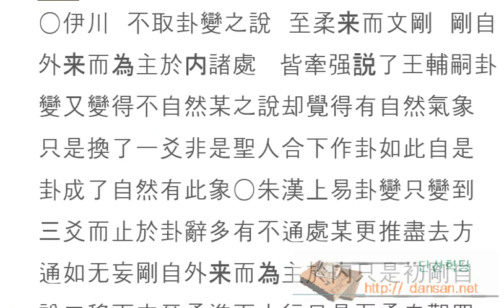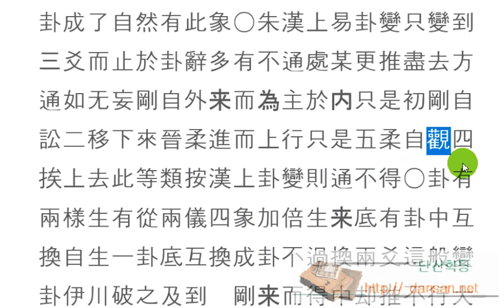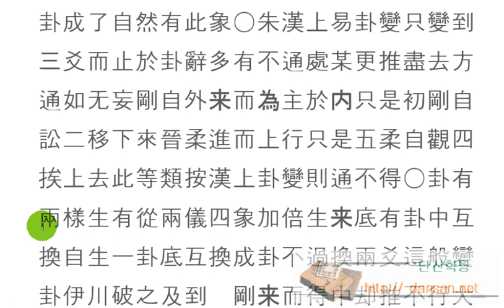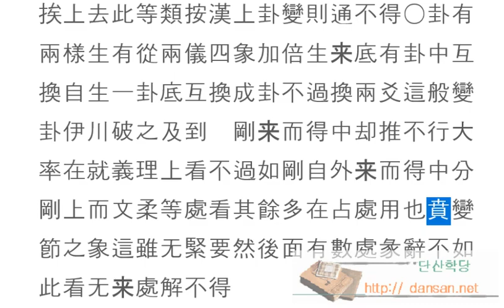주역강독(講讀) : [ 원]144 伊川 不取卦變之說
한문, 한문강의, 주역원전 강독, 주역원문 강독, 성독, 역학, 易, [ 원]144 伊川 不取卦變之說
괘변이란 변화의 시점과 진행 과정을 설명하는 것,
억지로 꽤 맞춰 설명할 필요는 없다.